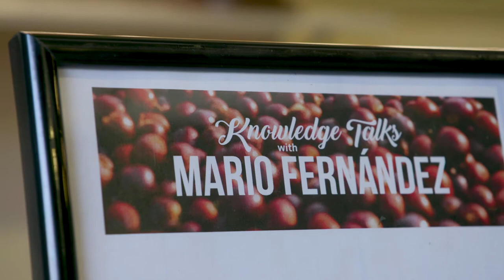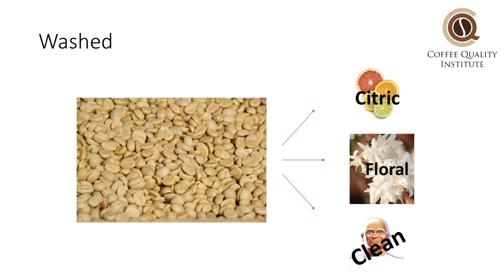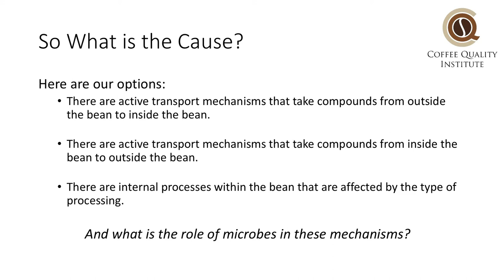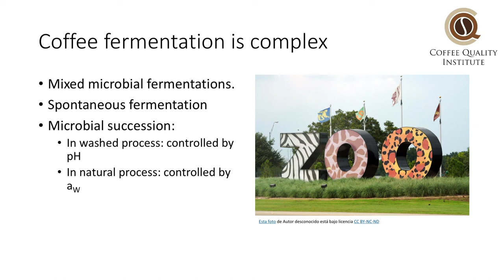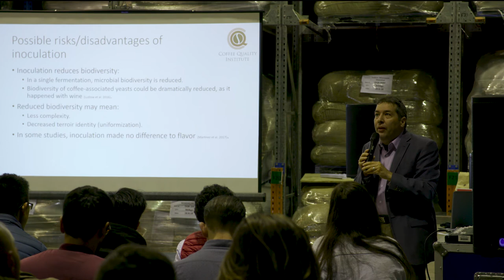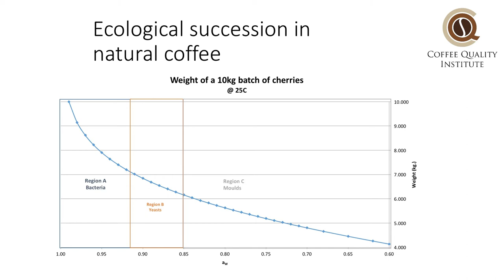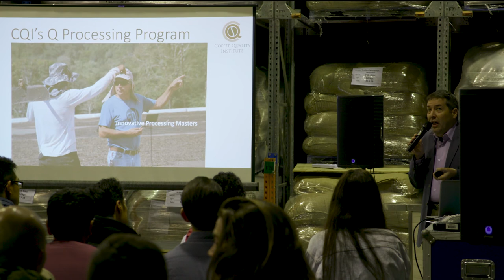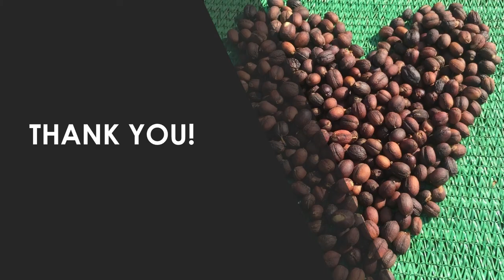Knowledge Talks with Mario Fernandez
Mario joined us for Knowledge Talks in Sydney as he presented on processing methods and the role of microbial fermentation in the flavour creation of coffees. He delved into innovations around the development of cup characteristics through post-harvest processing. In his role as CQI Technical Director, Mario touched on how he constructs and supervises projects at origin and the challenges he experiences when creating new certification and education programs.